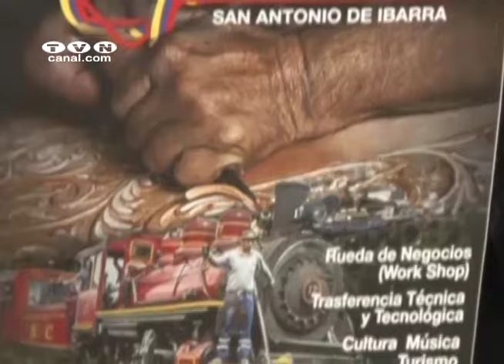La Quinta Expo Mueble San Antonio 2019 hace su lanzamiento oficial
Los organizadores de la Expo Mueble San Antonio 2019 presentaron oficialmente el evento, con la propuesta binacional de Ecuador y Colombia donde se llevará a cabo la exposición de trabajos de arte, cultura música y gastronomía. Se espera dinamizar el movimiento comercial y laboral de la localidad.